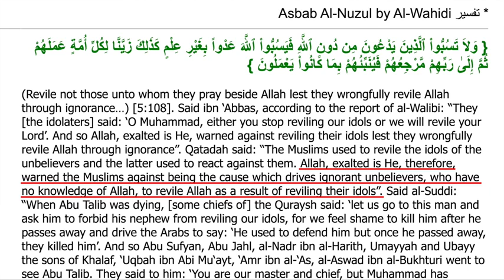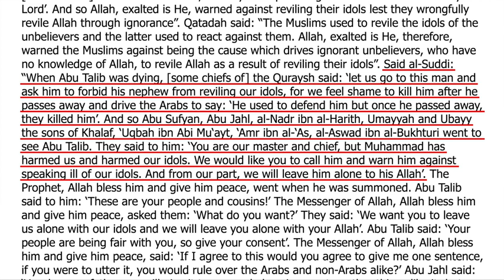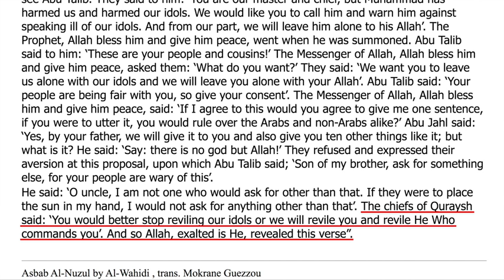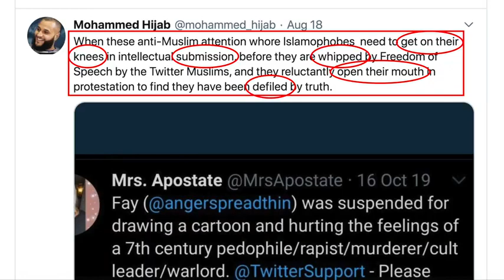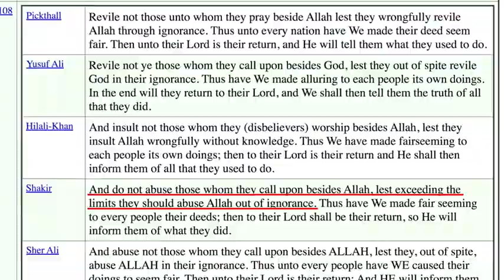The Most Important Quran Verse You've Never Read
In Surah 6, verse 108 of the Quran, Allah commands: "And do not abuse those whom they call upon besides Allah, lest exceeding the limits they should abuse Allah out of ignorance." An examination of the historical background provides the secret to preventing needless insults